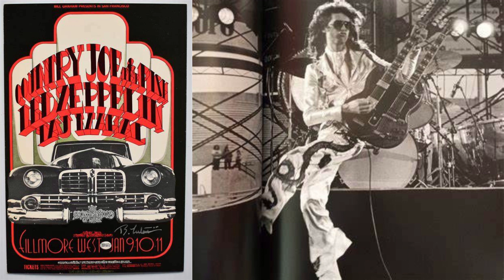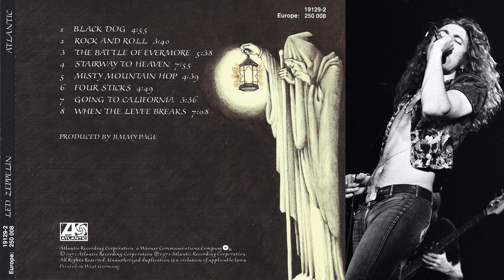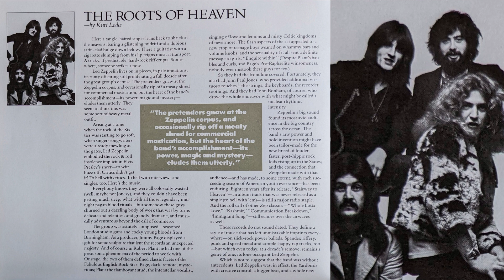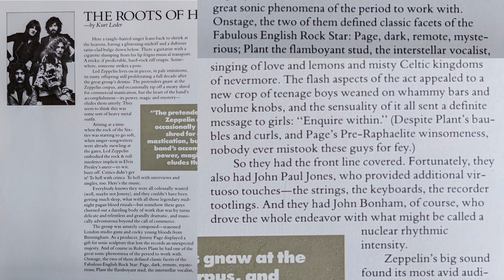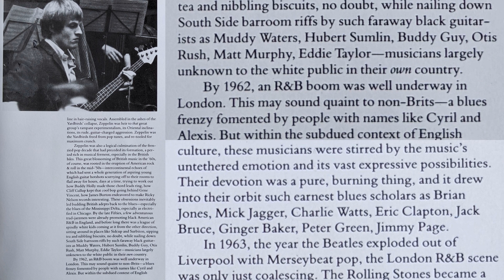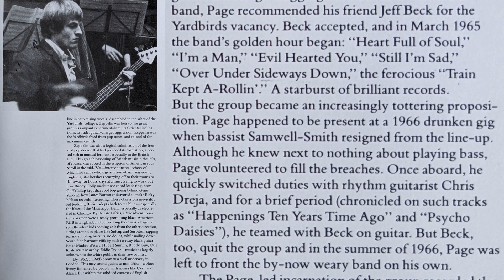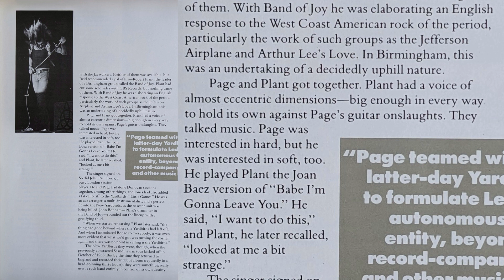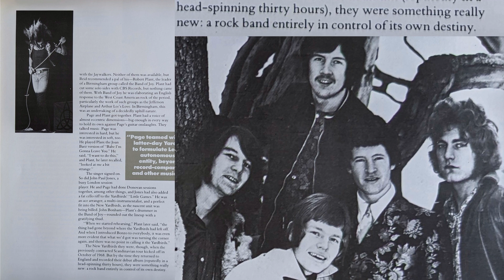Led Zeppelin - 08/31/1969 - Texas International Pop Festival - HD Audio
Lewisville, TX
Texas International Pop Festival

[00:00] The Train Kept a Rollin'
[03:00] I Can't Quit You Baby
[09:50] Dazed and Confused
[24:48] You Shook Me
[35:30] How Many More Times (medley incl. Suzie Q, Eyesight To The Blind, "Lemon Song," Bye Bye Baby (Baby Good-Bye)
[57:55] Communication Breakdown

Label: Last Stand Disc – LSD-19
Format: CD, Remastered, Unofficial Release
Country: Japan
Released: 1999

Press Review (Star): It was not until Sunday, the second night of the festival, that a group "synced" with the audience. Led Zeppelin, tired after a long schedule of American concerts, mustered the strength to "get it together" on the eve of their return home. Relying on longer sets to lure the gathering into its atmospheric web, the group played only five numbers (one encore).

JIMMY PAGE, lead guitarist (electric, pedal, steel, and acoustic), was devastatingly effective with his electronic techniques. Page, who has played with the Yardbirds, Rolling Stones, and Donovan, elicited the greatest response using a variable lag system. This technique, achieved with the pedal steel guitar, is merely a sound delay. The sound would emit from the speakers about a second and a half after he struck a chord. The tones were highly modulated and, at times, hung on the edge of a plunge into screeching feedback.

Page added haunting sight gimmicks. After striking a chord, he would raise his arm in the air - only with the variable lag, the sound burst forth on his upstroke, giving the appearance that he was playing the air above him.  Another technique involved using a violin bow with a fabric-like tail attached to its end. Still using the pedal guitar, he would slowly pull the bow across the strings and then bob the tail over them. The resulting unearthly sound which broke into the air was just short of phenomenal.

ROBERT PLANT, lead vocalist, was often able to simulate and blend with Page's guitar sounds. (in "You Shook Me" and "I Can't Quit You Baby"). His gyrations on stage fit a pattern with the music.

John Paul Jones' bass and organ back-up lent important balance to the total sound. John Bonham's drumming was superb, and one mid-set solo rivaled the best moments of the Cream's Ginger Baker. A good deal of the crowd left after Led Zeppelin finished, although the highly-capable Chicago Transit Authority had yet to play. They sensed, most probably, "the moment" had come and gone, and they chose not to risk being brought down."

Led Zeppelin, incidentally, will perform here next spring as part of a Concerts West production.